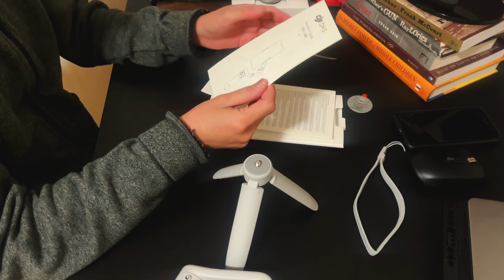Unboxing DJI OM 5 from a Calgary Store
I bought DJI OM 5 using a gift card and additional cash to come up with $180.81. It's the gimbal price plus tax in Alberta, Canada.

With the smartphone stabilizer and better weather (meaning sporadic snow), I can practice filming videos with an iPhone.

What gimbal are you using or want to buy?

Editing:
VN Video Editor
MacBook Pro 14-inch 2021 (based model)
Logitech MX Anywhere 3
Keychron K3
Nonda USB-C Adapter